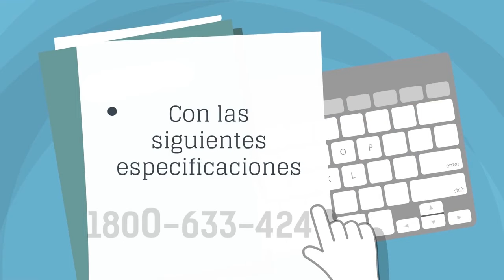Entrevista: César Ricaurte - Director de FUNDAMEDIOS